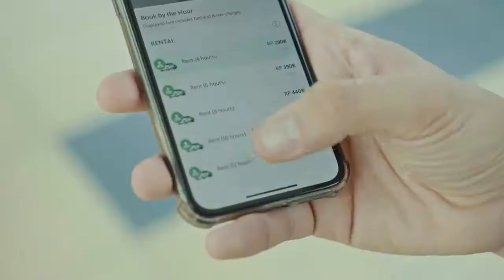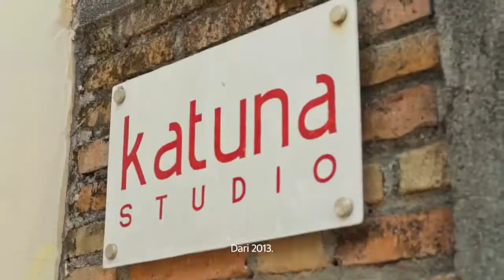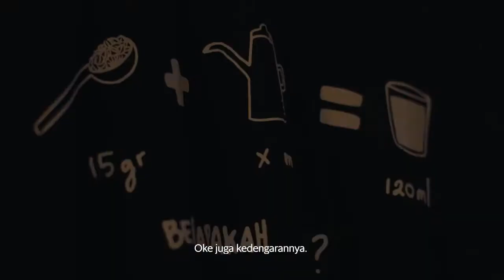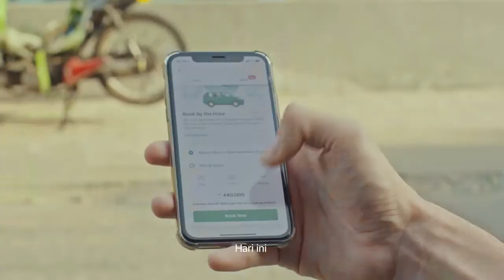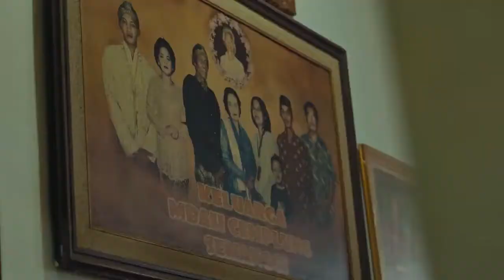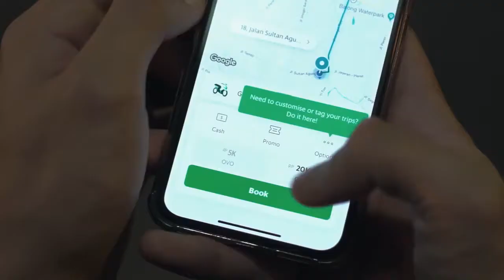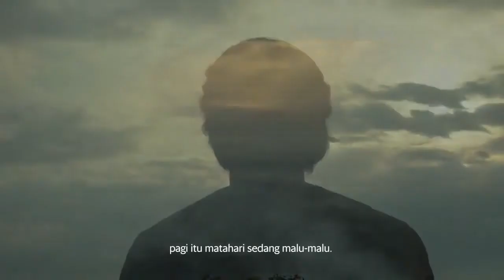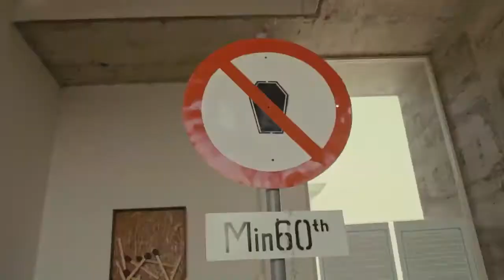Jelajah Bersama Grab di Jogja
Film Director: Fiqi Dewanta